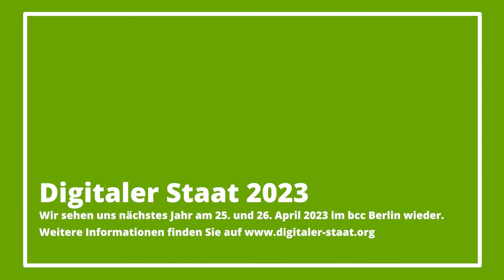Die Ansprüche sind gestiegen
Im Rahmen des Umsetzung des Onlinezugangsgesetzes ist viel passiert. Aber im Laufe dieses Prozesses sind auch die Ansprüche gestiegen. Leistungen einfach an den nächsten IT-Dienstleister abzugeben, reicht nicht mehr. Trendthemen wie Cloud-Computing und Hyperscaler werden immer wichtiger. Auf dem Grünen Sofa sprach Ansgar Kückes, Chief Architect Public Sector bei RedHat mit Guido Gehrt.